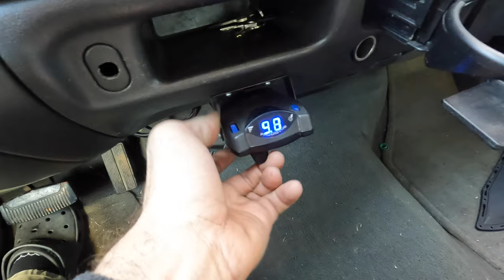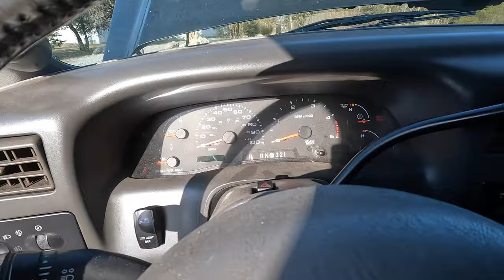Replacing Trailer Brakes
Are your tandem axle trailer brakes showing signs of wear and tear? It might be time for a replacement! In this comprehensive DIY tutorial, we'll guide you through the process step-by-step, ensuring your trailer's brakes are in top-notch condition for safe and smooth towing.

From gathering the necessary tools and parts to the meticulous removal and installation process, we've got you covered. Whether you're a seasoned DIY enthusiast or a beginner looking to save on maintenance costs, our detailed instructions and handy tips will empower you to tackle this project with confidence.

Join us as we demystify the process of replacing tandem axle trailer brakes, ensuring your trailer is ready to hit the road with optimal braking performance. Don't let worn brakes compromise your safety – take control and get your trailer back in top shape today!